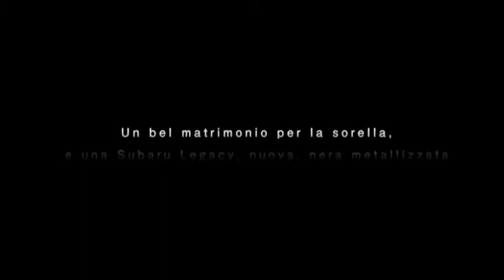Pink Subaru - Trailer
Disponibile in streaming e download, in lingua originale sottotitolato in italiano, su

Elzober è un cuoco di 45 anni in un ristorante di sushi a Tel Aviv; dopo 20 anni di risparmi può realizzare il suo sogno: comprare una Subaru Legacy! Ma la felicità dura poco: la macchina viene rubata. Scoppia il finimondo: Mahmoud, ex ladro d'auto, Jameel, il buffone della compagnia, Jordan e Esther, una coppia di ebrei, Dani, il propietario del ristorante, Sakura, la ragazza giapponese che ci lavora, sono tutti coinvolti in una rocambolesca avventura alla ricerca dell'auto scomparsa...